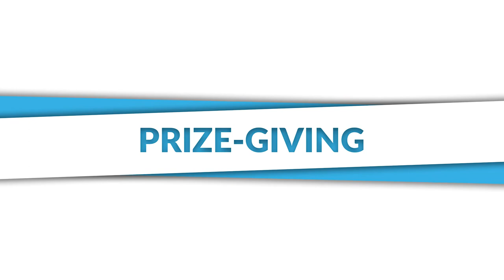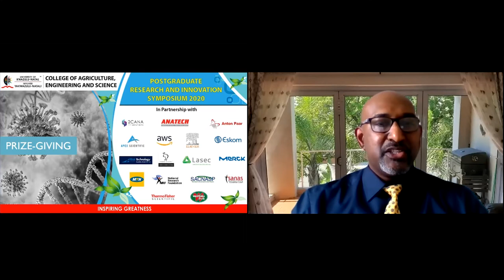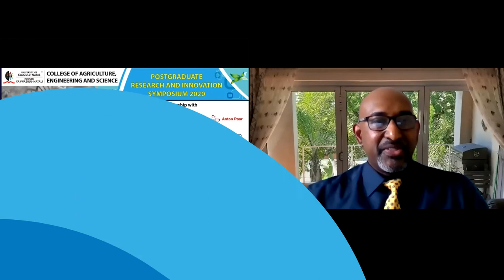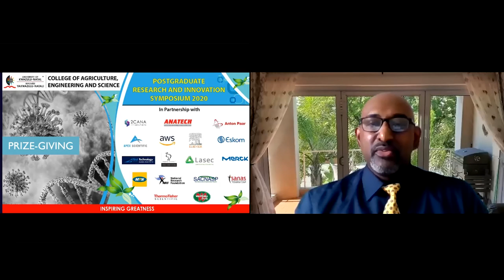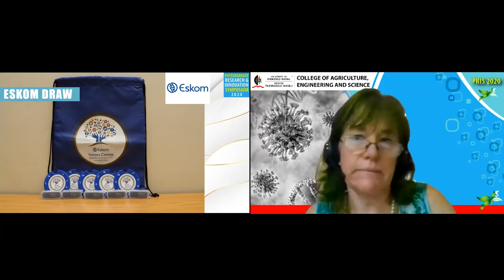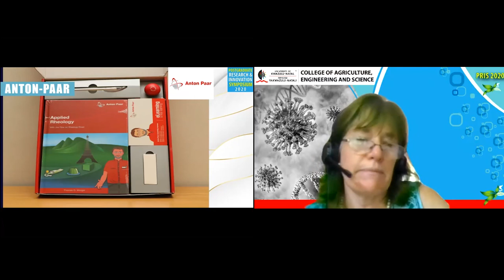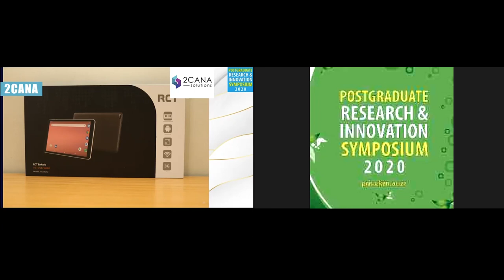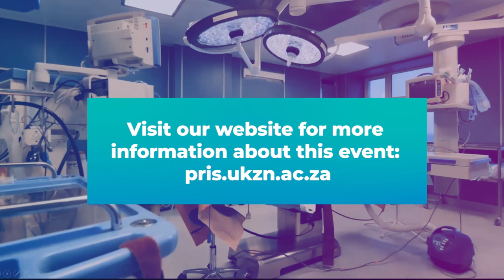PRIS 2020 - Closing session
The Postgraduate Research and Innovation Symposium 2020 (PRIS 2020) is an annual conference highlighting postgraduate from the College of Agriculture, Engineering and Science.

Normally a physical event, the event was staged as a 2-day online event in 2020.

This is is a recording of the closing session in which: the symposium concluded, the DVC gave closing remarks, winners were announced and lucky draw prizes were drawn.

Click on the timestamps below to jump to the different segments in this video:

• 00:00 - Programme start
• 00:07 - Welcome and symposium overview - Prof Neil Koorbanally
• 05:15 - Closing remarks - Prof Albert Modi
• 09:51 - Vote of thanks - Prof Neil Koorbanally
• 15:27 - Oral presentation winners announced - Prof Neil Koorbanally
• 26:10 - Flash presentation winners announced - Prof Neil Koorbanally
• 36:49 - Lucky draws - Mrs Christine Cuénod, Dr Sally Frost and Ms Samantha Ngcongo
• 46:24 - Closing and goodbye - Prof Neil Koorbanally